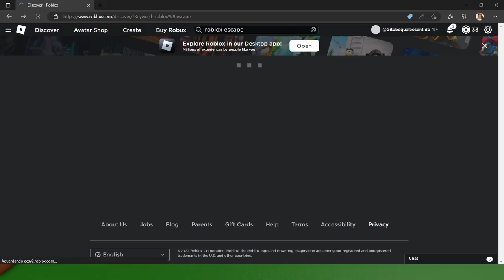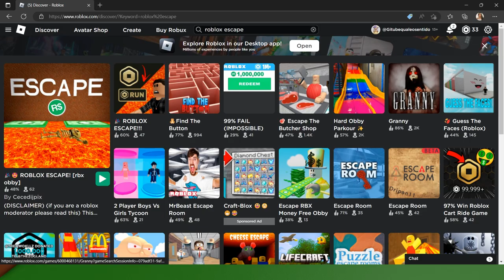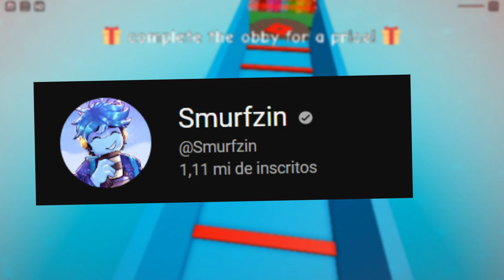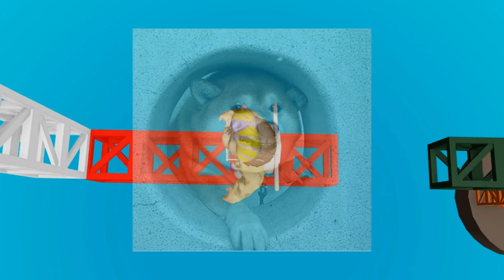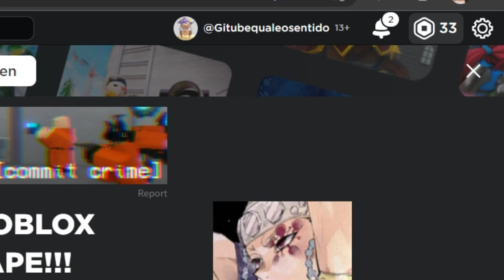ESSES JOGOS DÃO ROBUX GRÁTIS NO ROBLOX?!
Nesse video vou testarjogos do roblox que dizem dar robux grátis,será que eles realmente te dão robux grátis? assista até o final para descobrir
horários do video:
inicio: 00:00
como conseguir 100 item gratis: 0:30
como conseguir robux grátis: 1:00
site que te da robux grátis: 1:48
como ter robux grátis 2022 : 2:44
testando jogos que te dão rubux grátis: 3:30
como conseguir robux grátis em 1 minuto: 4:04
jgo que da robux grátis5:02
robux grátis: 5:40
ganhe robux gratis:6:00
fina do video:6:40